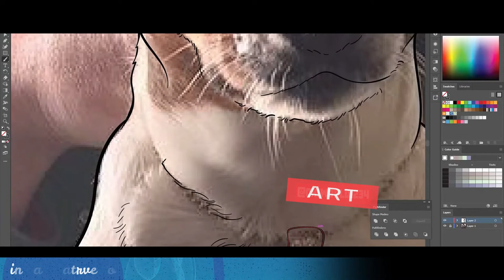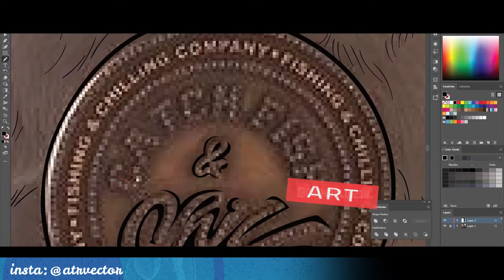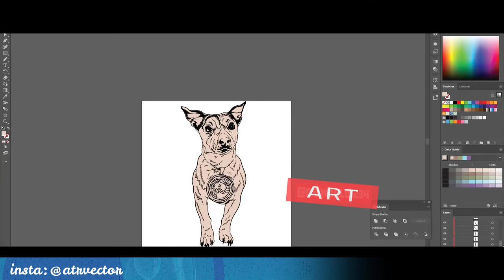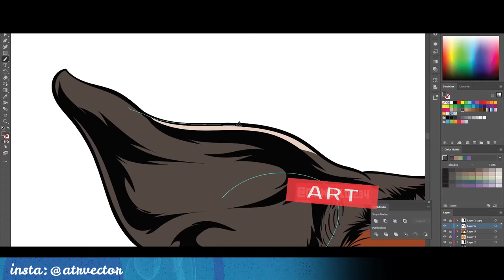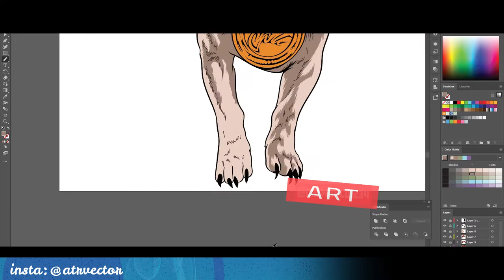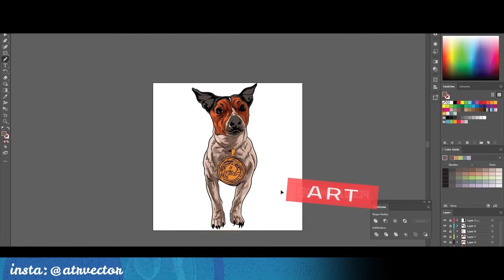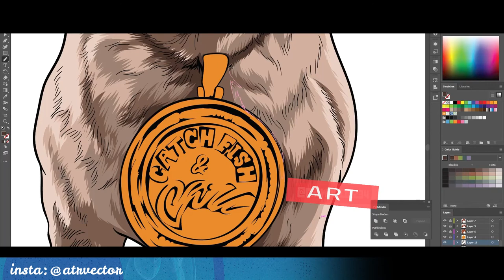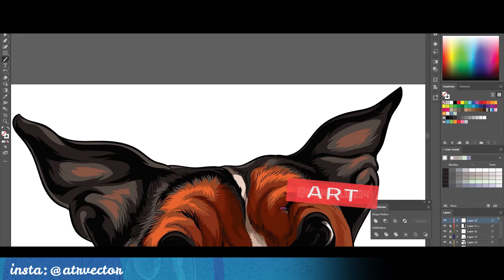DOG ART FOR CUSTOMER (ADOBE ILLUSTRATOR)